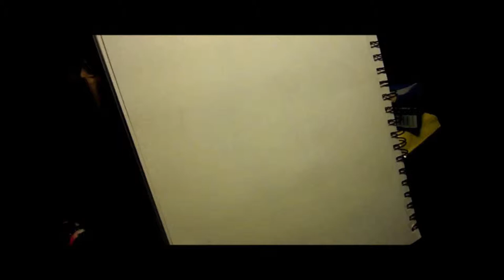Judy Kuhn/Pocahontas speed drawing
A drawing I did of the talented Judy Kuhn, the voice of Pocahontas.